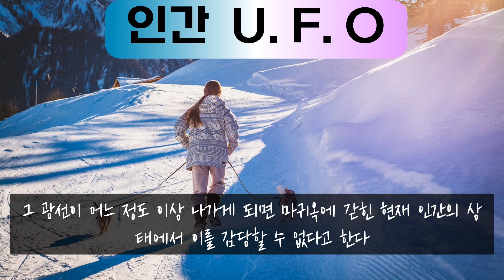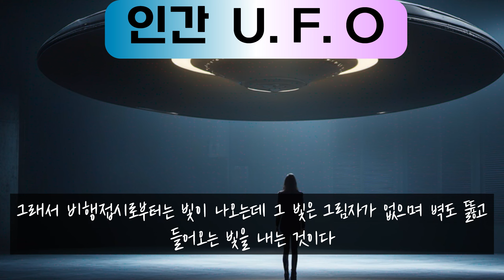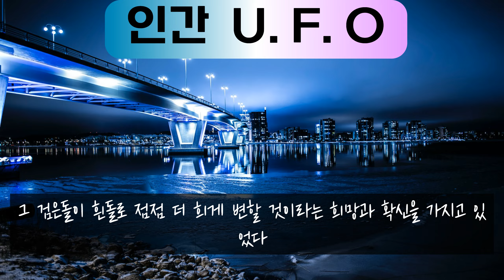인간 U F O 비행접시의 정체를 밝힌다, 접시비행기, 의인들의 분신체, U F O 빛은 어마어마한 중성자의 빛 덩어리, 엄청난 하나님의 광원체, 생명광선체이며 U F O가 중성자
인간 U.F.O  사람들은 비행접시의 정체를 몰라서 궁금하게 여기고 있다. 그 비행접시가 바로 의인들의 분신체이며, 바로 의인들이 타고 다니는 비행체일 줄은 아무도 몰랐을 것이다.

인간이 사람의 한계를 벗어나 온전히 하나님의 피로 이루어지면 그 몸이 변하여 엄청난 하나님의 광원체로 변하게 된다. 그 빛은 어마어마한 중성자의
빛 덩어리인데, 그것은 생명 광선이지만 그것을 억만분의 일이라도 그대로 노출 시킨다면 그 위력을 감당하지 못하고 생명체들이 죽어버리는 것이다.

중성자의 살마광선이므로 마귀의 성품을 가루도 존재도 없이 부숴버린다고 하는데, 그 광선이 어느 정도 이상 나가게 되면 마귀옥에 갇힌 현재 인간의 상태에서 이를 감당할 수 없다고 한다. 지금 현재의 뭇 생명체들은 하나님의 신과 마귀의 신의 병존체이기 때문이다.

그러므로 의인들이 그 광원체 자체로서 움직일 때에는 그 빛의 광도를 억천만 분의 일로 쪼개고 또 쪼개고 하여 줄일대로 줄인 아주 작은 광도의 빛으로서 공간을 나르는 것이다. 그것을 사람들은 소위 왈 '접시 비행기'라고 부르는데, 그것이 의인들의 몸이라는 것은 꿈에도 모르는 것이다. 그래서 비행접시로부터는 빛이 나오는데 그 빛은 그림자가 없으며 벽도 뚫고 들어오는 빛을 내는 것이다.

그 빛이 바로 중성자의 빛이기 때문이다.
이긴자가 탄생하자 지금 하늘이 축복을 하며, 땅이 춤을 추고 있는 것이다.
지금 인간들만이 이것을 모르고 있는 것이다.
이긴자에게는 새벽별을 주리라고 했다.
새벽별은 바로 이긴자를 상징하는 별이다.

​지금 새벽별이 점점 빛을 발하면서 밝아지고 있다. 앞으로 새벽별이 점점 더 커질 것이다. 새벽별이 너무 너무 찬란하게 빛나고, 광채가 커지는 고로 여기 저기에서 이 놀라운 현상에 대해 크게 보도할 날이 있을 것이다.

1987년도 당시 세계 각처 사우디아라비아의 이슬람교 성지 메카의 샘물에서는 메시아가 나타날 때 일어난다는 이적이 일어나고 있는 것이다. 당시 그 샘물에서는 검은돌이 희게 변하기 시작하였다.

이것은 무엇을 뜻하느냐 이슬람교의 최고의 성지가 되는 곳에 신전이 세워져 있는데 그 신전의 샘물에 있는 검은돌이 희어질 때에 메시아가 출현한다고 그들은 수천 년 간을 기다려왔던 것이다. 그래서 이슬람 사람들은 지금 구세주가 어디엔가 나타났다는 것을 믿고 싶은 것이다. 그 검은돌이 흰돌로 점점 더 희게 변할 것이라는 희망과 확신을 가지고 있었다.

머지않아 이긴자가 세상에 드러나 알려지기 시작하면 새로운 신천신지의 죽지않는 세상이 열리게 되는 것을 확인하게 될 것이다.* 감사합니다.